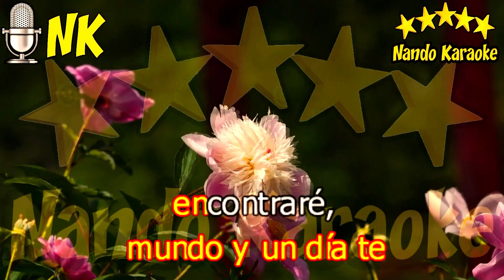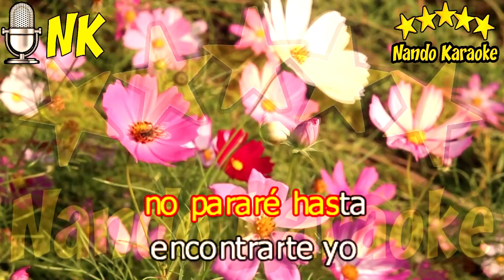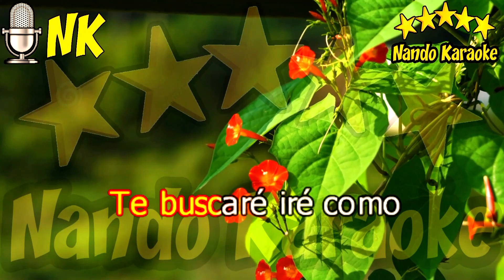VIVA LA VIDA - Palito Ortega Karaoke